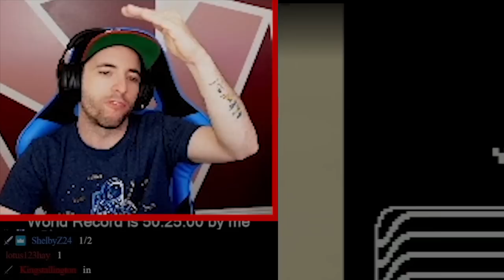Mario 3 World Record Commentary & REACTION *50:10* Warpless